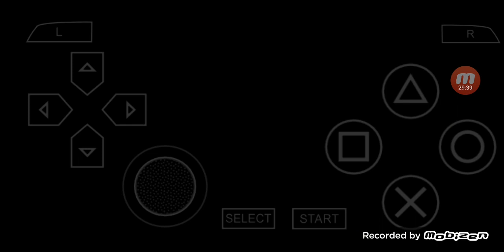三國志 VII PSP版 全シナリオ プレイ #135 劉備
00:00:00 ハイライト
00:00:06 戦闘再開
00:11:40 勝利
00:14:03 侵略戦1
00:16:35 勝利
00:18:49 侵略戦2
00:26:29 勝利
00:29:07 現状
00:29:37 次回に続く